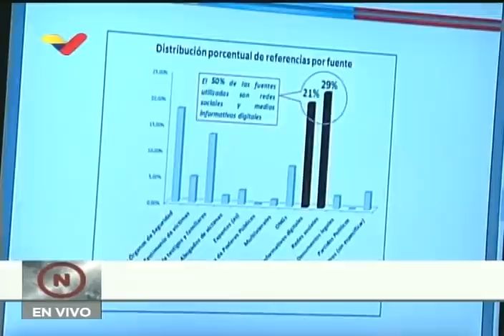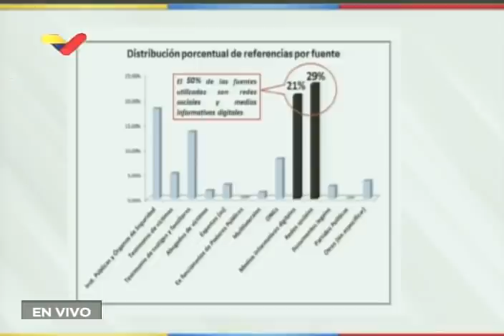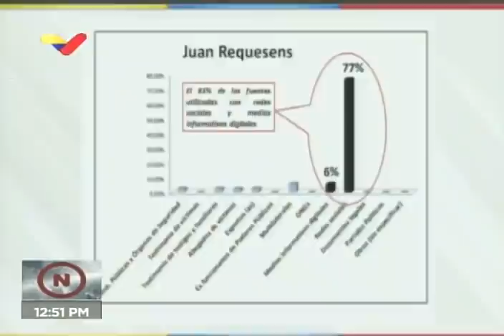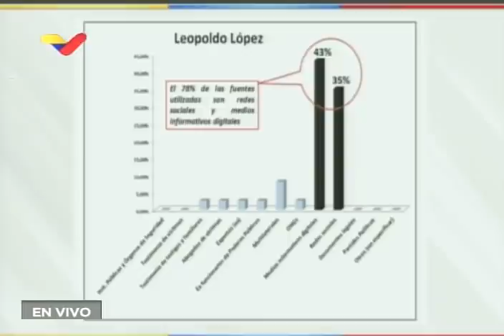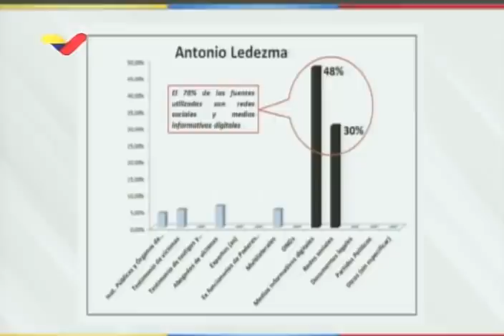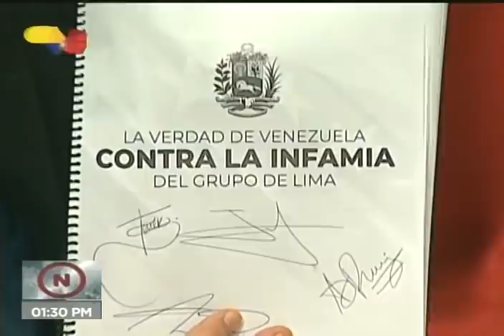Presentan contundente informe "La Verdad de Venezuela" sobre derechos humanos, 23 septiembre 2020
El Fiscal General de Venezuela, Tarek William Saab; el canciller venezolano, Jorge Arreaza y el Defensor del Pueblo, Alfredo Ruiz, presentaron de forma conjunta este 23 de septiembre de 2020 del informe “La Verdad de Venezuela Contra la Infamia del Grupo de Lima”, en el cual se presenta un balance de la situación real de los derechos humanos en el país, como respuesta al informe de derechos humanos presentado el 16 de septiembre por una misión independiente internacional de la ONU, liderada por la abogada portuguesa Marta Valiñas, que aseguraba que las autoridades y las fuerzas de seguridad venezolanas habrían planificado y ejecutado, desde el año 2014, "graves violaciones a los derechos humanos" incluyendo "torturas" y "ejecuciones arbitrarias", lo que constituiría "crímenes de lesa humanidad".

Desde la sede del Ministerio Público en Caracas, el titular de la acción penal explicó que el texto “ha sido trabajado por activistas de derechos humanos sobre el terreno, no por personas pagadas desde afuera, y las instituciones del Estado que cumplen con el mandato constitucional de trabajar ante el sistema de justicia cualquier acción que atente contra los derechos humanos de los venezolanos y buscar su ejemplar sanción”.

En tal sentido, Saab consideró que “este informe era necesario porque da para otras narrativas con base en la realidad, en acciones judiciales como imputaciones, acusaciones, sentencias definitivamente firmes en contra de violadores de derechos humanos que en Venezuela nunca tendrán aliado alguno. Contra ellos va todo el peso de la ley”.